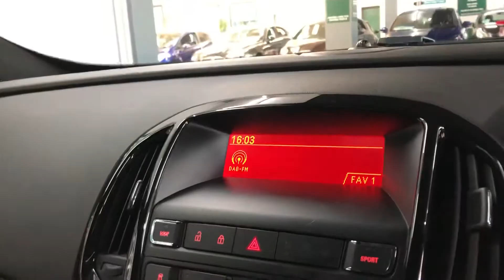2013 Vauxhall Astra VXR Arden Blue Brooklands Leeds